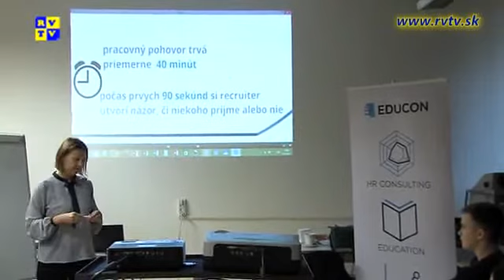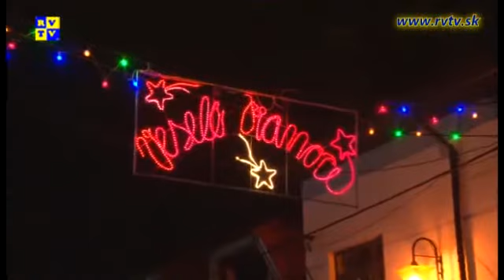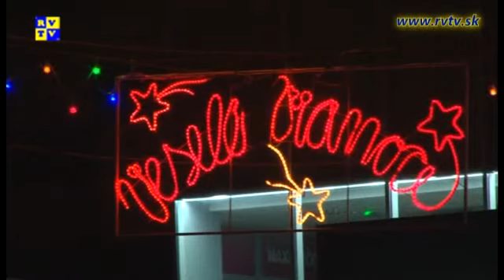Rožňavský magazín 21.12.2016